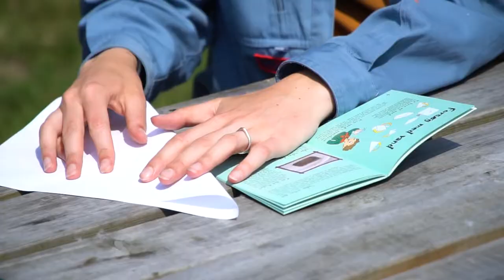Vi Laver Vores Eget SLIM!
For noget tid siden modtog vi et par bøger med forskellige eksperimenter. Nu har Sofie og Alberte sat sig for at prøve nogle af dem af, i vores nye mini-serie: Vild Med ...
Denne gang leger de med kemiske eksperimenter!

VÆRTER – Sofie Larsen & Alberte Jensen

0:00 - Introduktion
0:34 - Eksperiment 1: Papir Kop
1:53 - Eksperiment 2: Ballon Med Gær
4:32 - Eksperiment 3: Vulkan
8:28 - Afrunding
9:05 - Outro